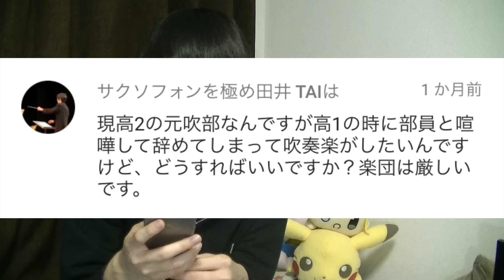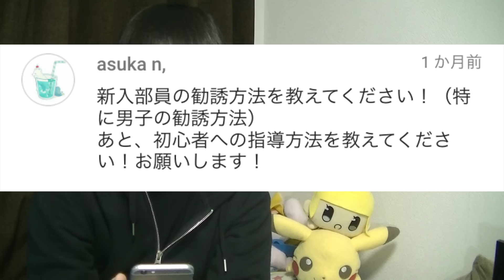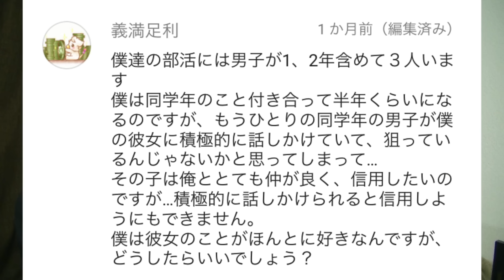【吹奏楽相談室】男友達が自分の彼女を狙っているかも…！？【前編】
質問募集の動画でいくつか真剣な相談事のようなコメントがありましたのでいくつかピックアップしてボクなりに回答していきます。あくまでもボク個人的な意見なので気分を悪くされたら申し訳ございません。

不定期でツイキャスもやっています！美音の裏の顔が見れるかも？

返信は遅くなりますがすべて手動で返しています！
迷惑行為やマナーの悪い方は容赦なくブロックします。

☆トークライブイベント開催☆

とき：5月27日（土）
場所：東京都内某所
時間：第1部→12時半～15時　第2部→16時半～19時
料金：500円

※ここからコピーして必要事項を記入してください※

氏名：
ふりがな：
年齢：
生年月日：
参加希望時間帯：第1部・第2部・両部可能
保護者同伴：

※ここまでをコピーして記入してください※